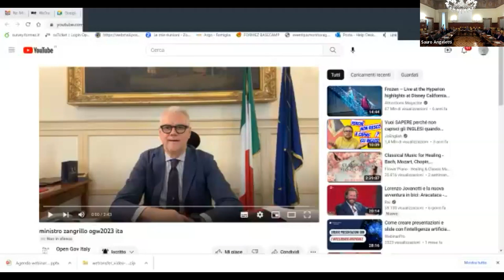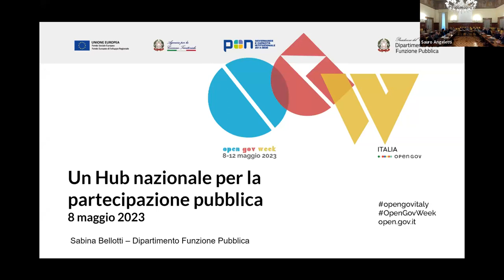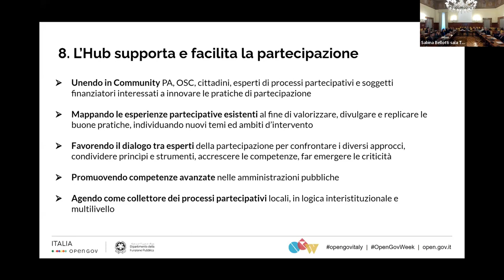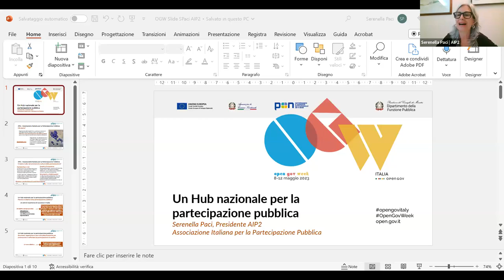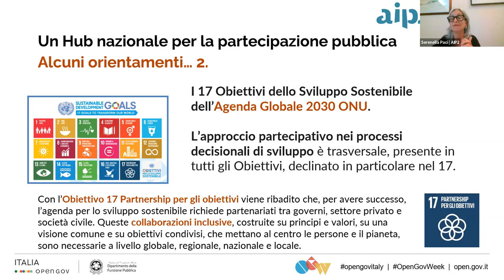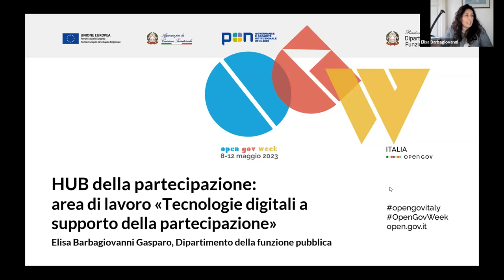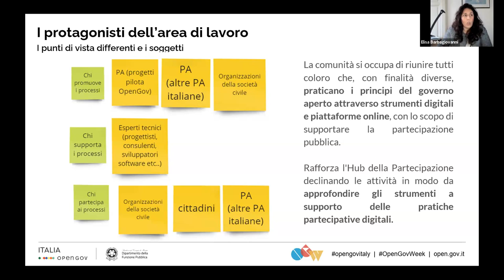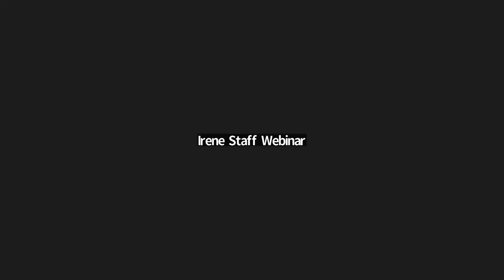Partecipazione pubblica per il governo aperto - 8/5/2023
Evento di lancio dell'Open Gov Week 2023

Destinatari
Rappresentanti di amministrazioni pubbliche e organizzazioni della società civile componenti della Community italiana per il governo aperto e in generale il pubblico interessato alle tematiche della partecipazione.

Contesto
Il tema al centro dell’incontro è l’importanza della partecipazione pubblica per il governo aperto, il suo ruolo rafforzato nel contesto della nuova strategia mondiale di OGP, le azioni di promozione della partecipazione pubblica realizzate nel contesto del 5NAP e da realizzare in futuro in ottica strategica.

Il webinar rientra tra le attività del progetto "Opengov: metodi e strumenti per l'amministrazione aperta” finanziato nell’ambito del PON Governance e Capacità Istituzionale 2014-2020, Asse I – Obiettivo specifico 1.1 "Aumento della trasparenza e interoperabilità e dell’accesso ai dati pubblici" – Azione 1.1.1, promosso dal Dipartimento della funzione pubblica e attuato da Formez PA.